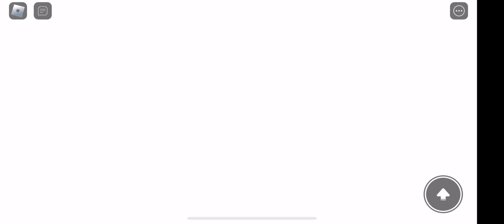How to escape bunny tale